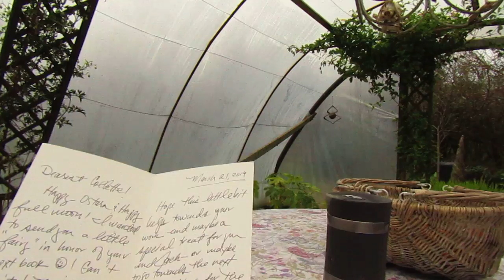Thank You For Reminding Me Why I Do This!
Today I was reminded...Thanks to all the friends of Bealtaine Cottage for subbing and supporting! In return I promise to keep filming and ensuring this channel and website remain FREE from Ads! Bealtaine Cottage Press publishes the following: